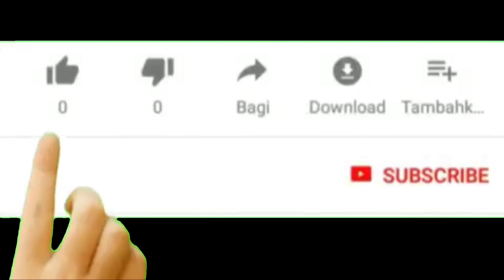2Rendre Hommage Serigne Makiyou Ndao À keur Amat Dramé Avec S Bassirou ndao